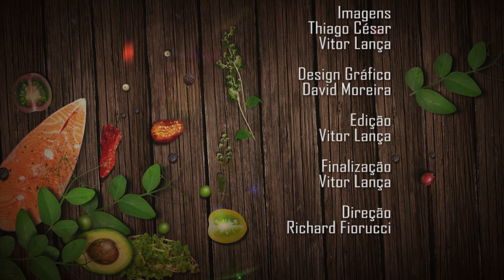No Ar: LEITE DE COCO E PÃO DE GRÃO DE BICO no Sabores da Terra - Nova Temporada - Parte 3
Ingredientes:
01  xícara de coco (in natura) em pedaços;
02  xícaras de chá de água morna.

Modo de Fazer:
Colocar tudo no liquidificador e bater bastante;
Depois, usar um voal ou guardanapo limpo para coar e esta pronto!

Pão de Grão de Bico

Ingredientes:
01 xícara de chá farinha de grão de bico;
01 colher de sopa de psyllium;
1/2 colhe de sopa de fermento em pó;
1/2 xícara de chá de leite coco;
1/4 de xícara de chá de azeite ou óleo de coco;
02 ovos;
01 colher de sopa de semente de Girassol + Semente de Abobora;
03 a 04 colheres de sopa de parmesão ralado (opcional).

Modo de Fazer:
Bater bem ovos até espumar;
Depois juntar o leite de coco e o azeite, misturar bem e reservar;
A parte, misturar os ingredientes secos (farinha de grão de bico, sementes, psyllium, fermento e parmesão) e em seguida juntar tudo e misturar;
Colocar em uma forma, e levar ao forno a 180°, de 35 a 40 minutos.

Dica: é possível congelar.

Oferecimento:
One Center Internet Banda Larga e Aguaboa - Água Mineral Natural